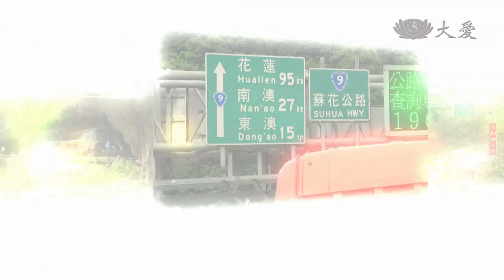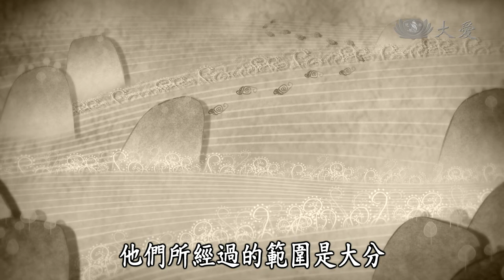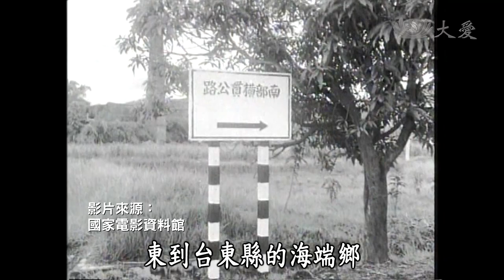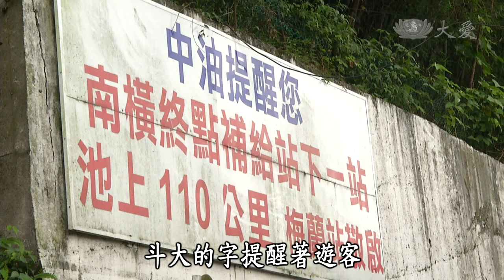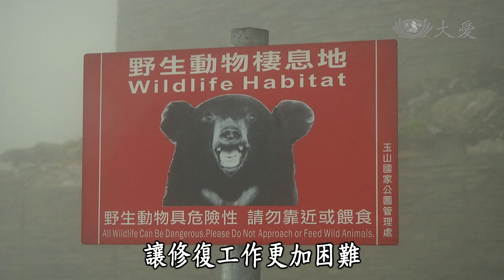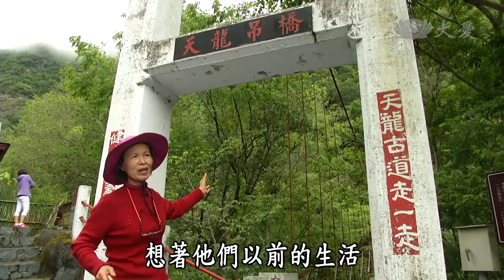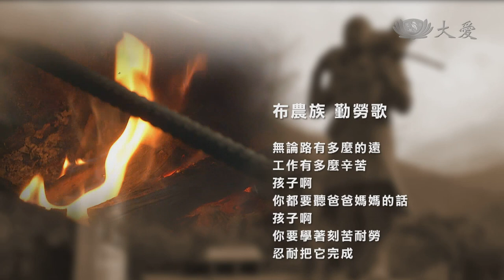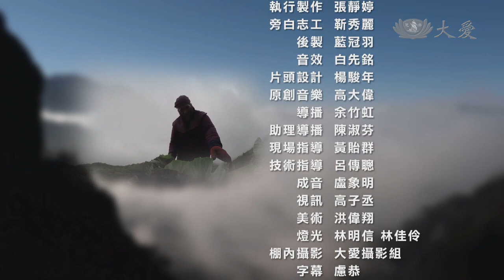【大愛全紀錄】20140601 - 路之生系列‧南橫公路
紀錄片〈拔一條河〉看到高雄甲仙在八八風災後的重建。事實上，從二○○九年到現在， 四年時間過去了，臺20線南橫公路還是不通，修復工程一再延宕，為何如此？繼中橫、蘇花公路後，南橫也同樣是一條永遠都在修築，卻永遠修不完的橫貫公路。這個曾經是臺灣生態寶庫，充滿征戰、遷徙等歷史遺跡的山林道路，能否在八八風災五周年後出現新的契機？